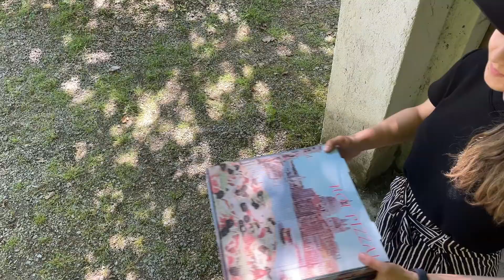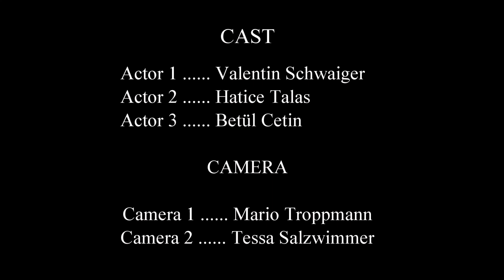Sport makes you a better person - Beitrag Video Workshop 2022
Erstellt im Rahmen des Videoseminars des SMART Schwerpunktes der HAK Steyr 2022.